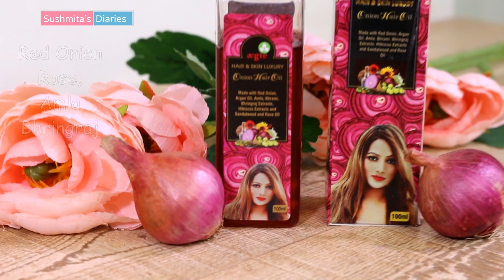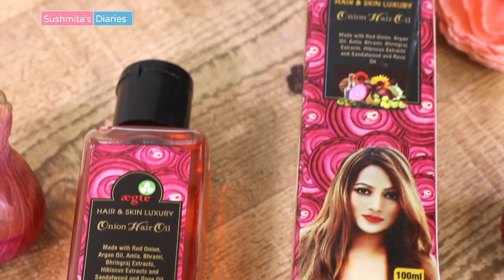घर पर पार्लर जैसी हेयर स्टीमिंग कैसे करें?Aegte Onion Hair Oil Review| Sushmita's Diaries Hindi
Hi Everyone,
In this video, I am sharing my hair oiling and steaming techniques to get salon like result at home.
I am using red onion oil for oiling my hair as onion has tremendous power for hair darkening,thickening and growth.
Though there is a variety of brands available online and in stores, I have bought Aegte onion hair oil.
Beside red onion this product is enriched with the goodness of organic rose, amla, bhringraj and many other herbs known for hair growth.

Checkout the Products Here :

Thermal Cap
Aegte Onion Hair Oil

Flipkart :
Aegte Onion Oil
Hair Steaming Cap